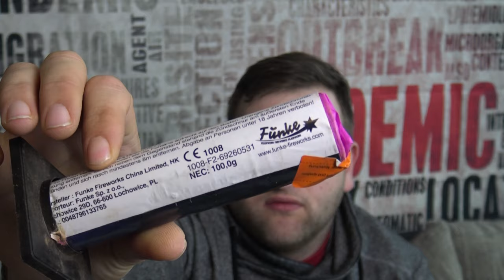Crackerstern Fontäne von Funke mit unglaublichen 100g NEM